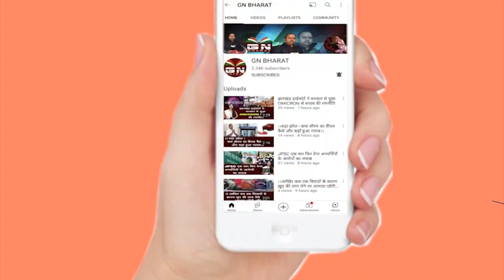आचार संहिता उल्लंघन मामले में CM हेमंत सोरेन को झारखंड हाईकोर्ट से मिली अंतरिम राहत